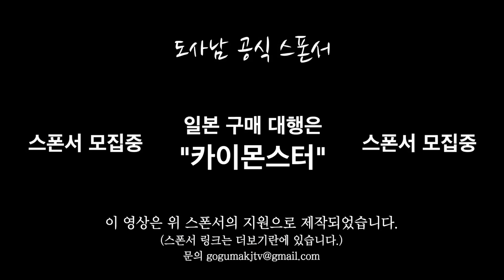일본에서 제일 예약 하기 힘든 VIP 마사지 가게‼️예약 대기자 70만‼️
채널 멤버십 가입하시면 비공개 영상(찐 맛집) 시청 밎 여러가지 혜택을 누릴수 있습니다.

선배님들🤗
안녕하세요.

드디어 다녀 왔습니다

Google Map📍
Gokunokimochi Ginza (悟空のきもち 銀座店)